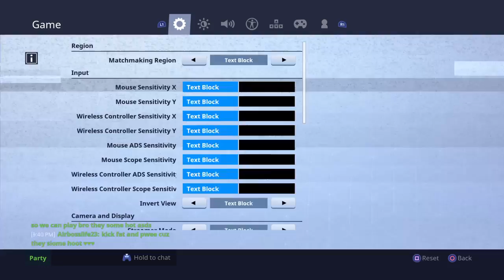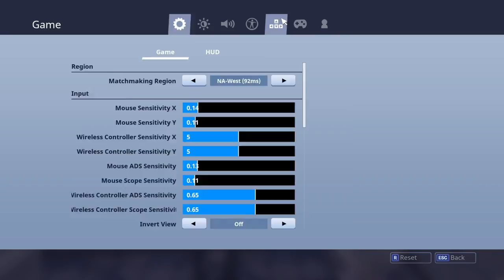Airbosslife23's Live PS4 Broadcast (first game on keyboard)